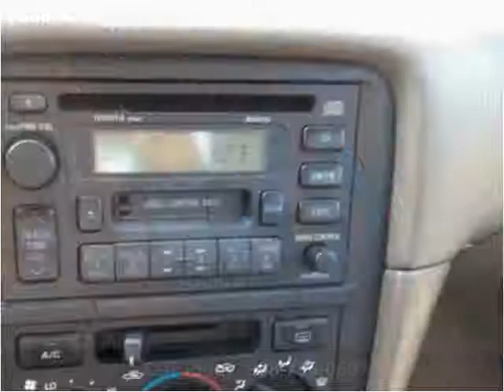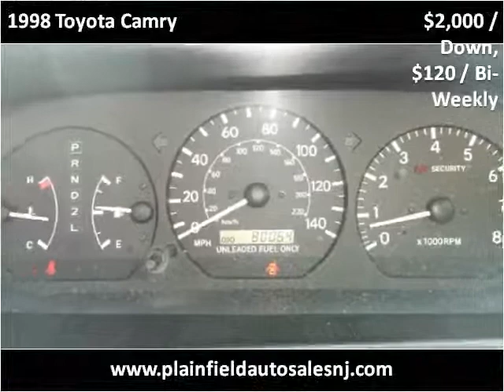1998 Toyota Camry Used Cars Plainfield NJ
This 1998 Toyota Camry is available from New Plainfield Auto Sales.